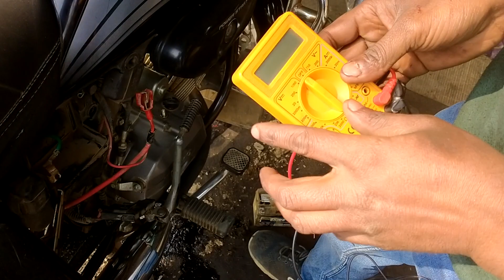हीरो स्प्लेंडर में चार्जिग प्रॉब्लम कैसे सौलभ करें। Hero splender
हीरो से कमेंट की बेस्ट बाइक हीरो स्प्लेंडर में चार्जिग प्रॉब्लम।